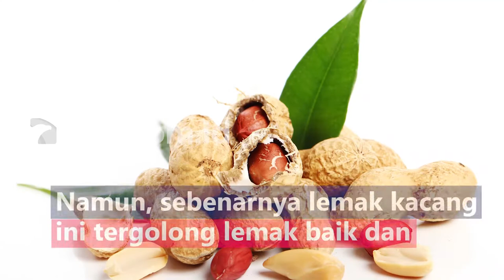ANGGAPAN SERING MAKAN KACANG BIKIN JERAWATAN, BENARKAH?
Sering makan kacang dianggap bisa menyebabkan jerawat karena kacang memiliki lemak dengan kadar yang cukup tinggi. Namun, sebenarnya lemak kacang ini tergolong lemak baik dan mengandung  antioksidan, vitamin E, dan selenium yang mampu melindungi sel-sel dari kerusakan. Walau kandungan lemak pada kacang cukup banyak, tetapi lemak tidak akan langsung menumpuk dan melapisi kulit yang bisa memicu munculnya jerawat.